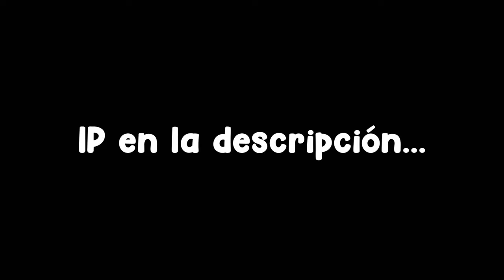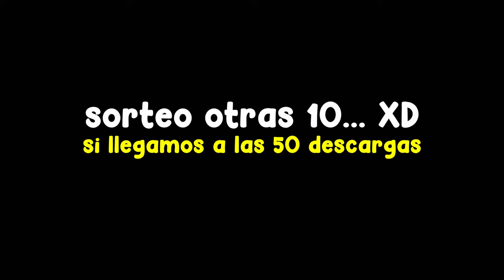RETÉ a 100 JUGADORES vs MÍ en MINECRAFT PvP!! ᕙ(⇀‸↼‶)ᕗ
➡️- - - - - - - - - - - - - - - DESCRIPCIÓN - - - - - - - - - - - - - - - - - - -⬅️

Hola Chicos, el día de hoy les traigo un nuevo vioeo de... MANHUNT. 0:
Ésta vez reté a SUBS a ganarme en Minecraft PvP pero de la 1.20... ¿será que sobreviviré? XD

🚨CHAOSMC busca STAFF's🚨
(Ingresa a su discod para postularte.)

🔥IP : chaosmc.co
puerto(bedrock): 19132

⭐ ⭐ ⭐PARA PARTICIPAR por CUENTAS PREMIUM⭐ ⭐ ⭐

🔹Sólo tienes que descargar AFK Journey y llegar a lvl 20

(sólo usuarios de compuitadora/laptop)

🔸Envíame captura de que llegaste a lvl 20 a mi Discord

😻¡ASÍ DE FÁCIL!😻

🚨🚨🚨Recuerda que si lo descargas HOY mismo, tendrás RANGO 100% asegurado.🚨🚨🚨

➡️- - - - - - - - - - - - - - - COMPUTADORA - - - - - - - - - - - - - - - - - -⬅️

🌟Procesador: Ryzen 7 - 1700 X.

🌟Memoria RAM: 16 GB. (2x8 GB.)

🌟Audífonos: Logitech G233.

🌟Micrófono: HyperX Quadcast.

           ☀️DPI: 750.

➡️- - - - - - - - - - - - - - - - MINECRAFT - - - - - - - - - - - - - - - - - - - -⬅️

🌟Sensibilidad:
🌟FOV:
            ☀️SkyWars: 70.
            ☀️PvP: 63.
            ☀️Otras Modalidades: 70.

➡️- - - - - - - - - - - - - - - - GRABACIÓN - - - - - - - - - - - - - - - - - - - -⬅️

➡️- - - - - - - - - - - - - - - - - - EDICIÓN - - - - - - - - - - - - - - - - - - - - -⬅️

🌟Programa de Edición: Sony Vegas Pro 15.
🌟Tiempo de Edición: De 2 - 5 Horas.
🌟Tiempo de Renderización: 1 Hora.

➡️- - - - - - - - - - - - - - - INFORMACIÓN - - - - - - - - - - - - - - - - - - -⬅️

🌟Nombre: Arturo Rodríguez Reyes.
🌟País: México, D.F.
🌟Edad: 20 años.